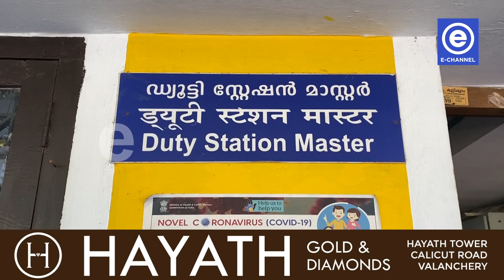സിഗ്‌നല്‍ അട്ടിമറി അന്വേഷണം ഊര്‍ജ്ജിതമാക്കി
കുറ്റിപ്പുറം റെയില്‍ പാളത്തിലെ സിഗ്‌നല്‍ അട്ടിമറി അന്വേഷണം ഊര്‍ജ്ജിതമാക്കി ആര്‍.പി.എഫ്.നിലവില്‍ ഇതുമായി ബന്ധപ്പെട്ട് ആരെയും പിടികൂടാനായിട്ടില്ല.പ്രദേശത്ത് നിരീക്ഷണ ക്യാമറകള്‍ സ്ഥാപിക്കാന്‍ തീരുമാനിച്ചിട്ടുണ്ട്.കൂടാതെ സംഭവത്തില്‍ ആര്‍.പി.എഫും ഗ്രാമ പഞ്ചായത്തും ബോധവല്‍ക്കരണ പ്രവര്‍ത്തനങ്ങളും ആരംഭിച്ചു.